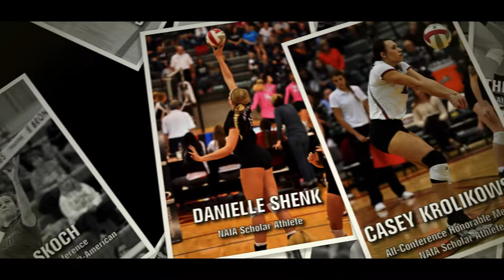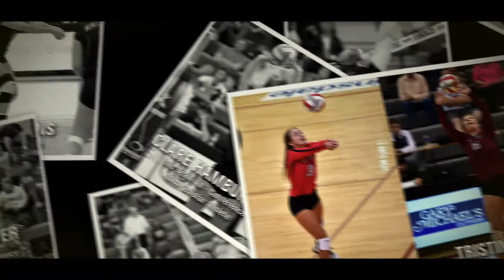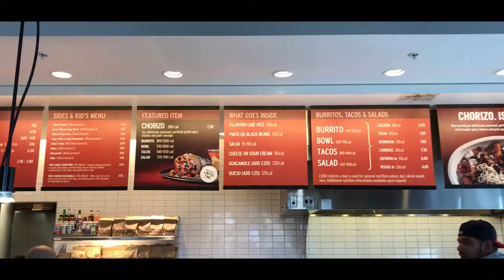2018 Bronco VB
2018 Highlight Video!